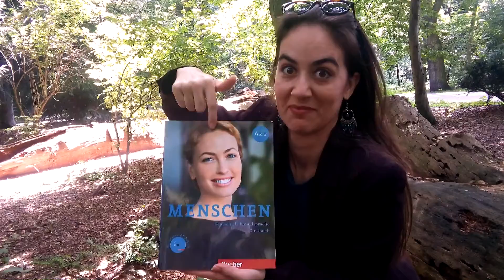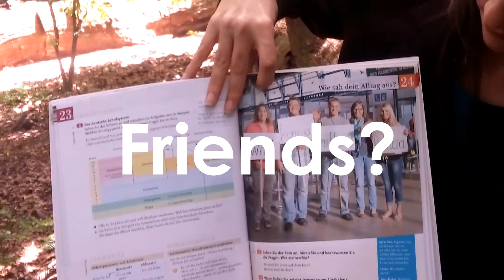Learning German 🤓 Volkshochschule - Pauliphysics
Studying German is one of the first activities that will make yout life interesting when you are in this country. In this video I talk about my experience studying in the VHS so you can decide if you want to do it too.

Por favor regálame un like y comparte con amigos. Please like it and share it with friends.

Intro Pauliphysics
editado con / edited with Adobe Spark Video